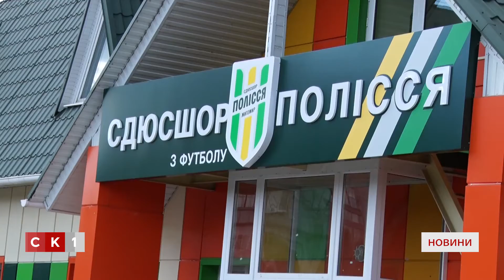Роботу СДЮСШОР з футболу «Полісся» відновлено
З вересня розпочинається новий навчальний рік у позашкільних закладах міської ОТГ, зокрема і у спеціалізованій дитячо-юнацькій спортивній школі олімпійського резерву з футболу «Полісся» міської ради. На території школи відбувся брифінг, стосовно подальшої роботи навчальних закладів та особливості набору учнів